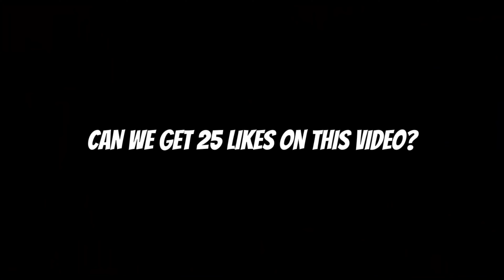LANCELOT 6X WINDTALKER BUILD!! | INSANE ATTACK SPEED! | RONALDO SPEED (MUST WATCH)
It will help me a lot to grow 💗

You can be the winner :)

1. Like This Video

And Comment Something good about this video!

And you have high chance of winning free epic skin :)

* If you notice an issues about credits for a thumbnail/title/play/music, please message me.

Wants to play with me?

Recommended Lancelot Users - Demonal, Lancee Lott and Ram SW

in this video :

Lancelot Montage
Lancelot Best Momments
Lancelot Tiktok
Demonal Lancelot
Karltzy Lancelot
Kairi Lancelot
Albert Lancelot
Albert Ling
Lancelot Tiktok
Lancelot Tutorial
MLBB Zilong Empyrean Paladin